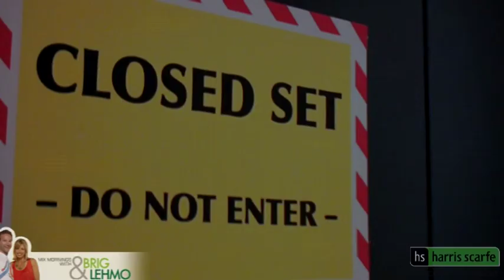Mix Mornings with Brig and Lehmo - Harris Scarfe Photoshoot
Brig and Lehmo look good in the Harris Scarfe catalogue